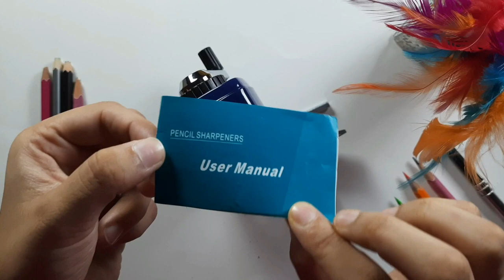Unique Pencil Sharpner For Artist! | Unboxing &Review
Unique Pencil Sharpner For Artist! | Unboxing &Review @Ruksarcreationssketch

Hey everyone .
I hope you enjoyed this unboxing video..